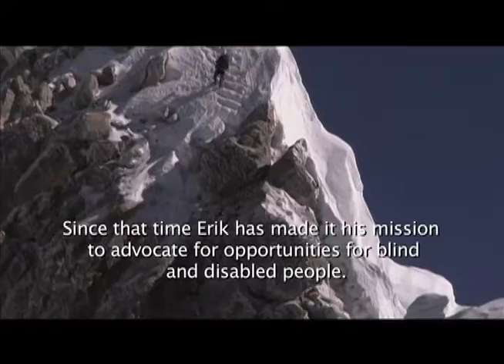ON DEMAND: Blind Skiier's Edge Preview